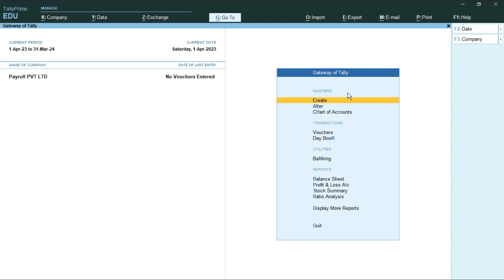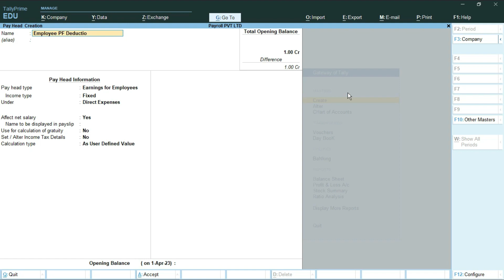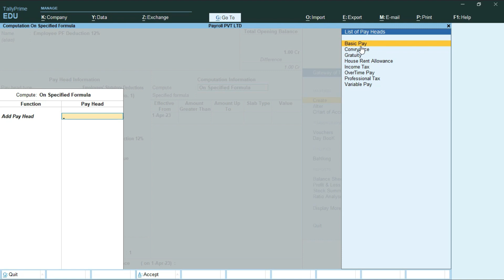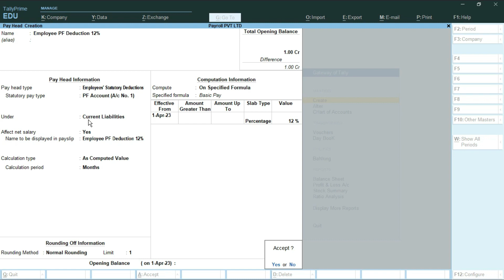Payroll How Create Employee PF Deduction Pay Head in Tally Prime in Hindi. Employee PF @12% Head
How to Make Pay Head in Tally Prime in Hindi
How To make Deduction Pay Head
How make Employee PF Deduction Pay Head
How to Create EPF Deduction Pay Head in Tally Prime
Use Payroll Pay Head in Tally Prime in Hindi.

Please Any Query. You can Say Comment.
Question PDF File --N/A